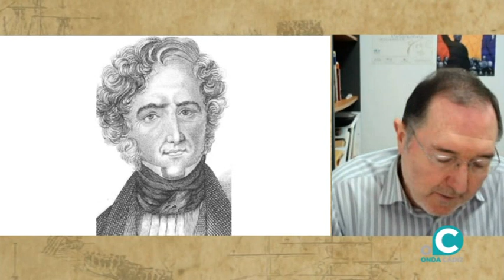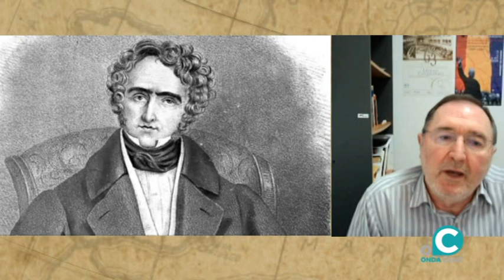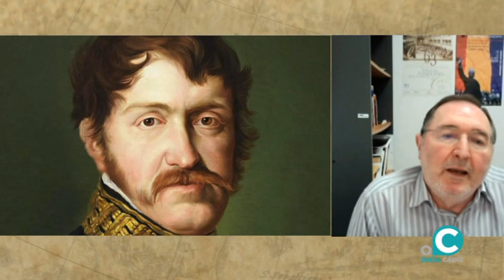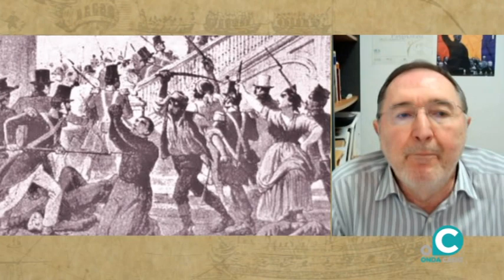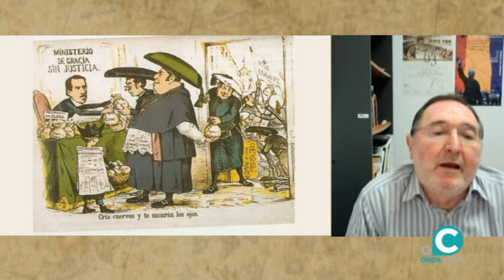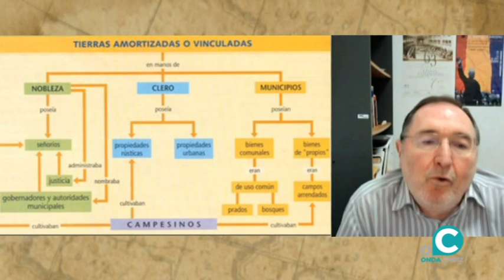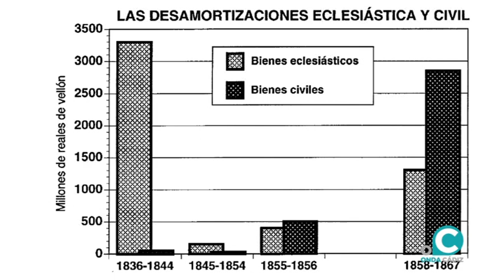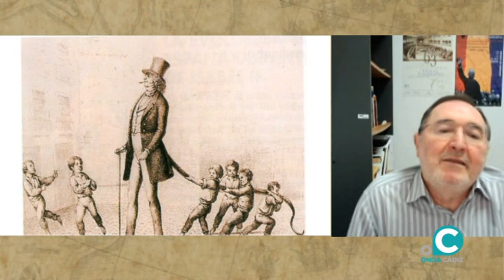ZONA HISTORIA. LA DESAMORTIZACIÓN DE MENDIZABAL. 18 04 21 ONDA CÁDIZ TV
¿Quien fue Mendizabal?. ¿Cuales fueron sus orígenes?. ¿Que causó y que consecuencias tuvo la desamortización?. ¿Como afectó al entramado urbano actual de una ciudad como Cádiz?. Con el catedrático de Historia Contemporanea de la Universidad de Cádiz, Diego Caro Cancela, buscamos las respuesta a uno de los periodos más interesantes de la cronología española del siglo XIX